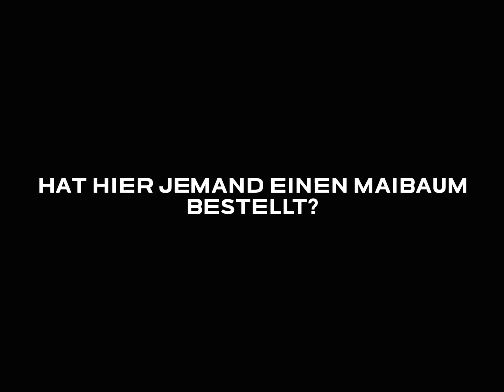MaibaumLieferung bernau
In Bernau bei Berlin hat die Tradition des Maibaums eine lange Geschichte. Am 28. April, kurz vor Beginn des Frühlingsmonats, wird der Maibaum nach alter Sitte auf dem Marktplatz aufgestellt. Dieses festliche Ereignis erinnert an alte Fruchtbarkeitsrituale und die Verehrung der Göttin Maria, der Beschützerin des Wachstums. Die 12 Meter hohe Fichte stammt aus dem Bernauer Stadtforst und wird für diesen Anlass prächtig geschmückt.

Interessanterweise wurde diese Tradition auch zu Zeiten der DDR aufrechterhalten, obwohl sie in anderen Teilen des Ostens verboten war. Der Maibaum symbolisierte Gemeinschaft, Zusammenhalt und den Beginn des Frühlings.